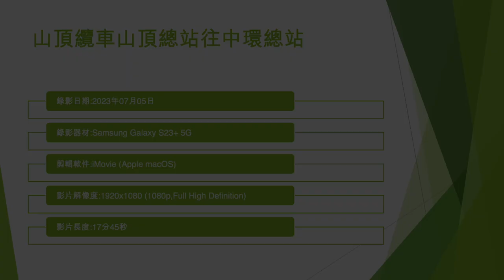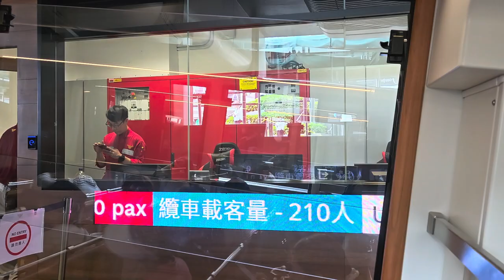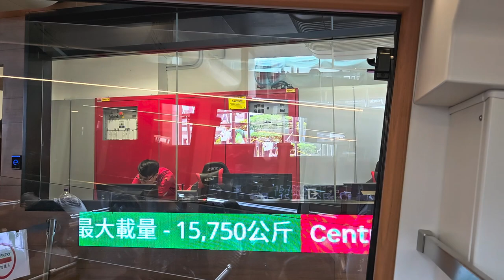山頂纜車山頂總站往中環總站 - 2023年07月05日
錄影日期:2023年07月05日
錄影器材:Samsung Galaxy S23+ 5G
剪輯軟件:iMovie (Apple macOS)
影片解像度:1920x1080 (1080p,Full High Definition)
影片長度:17分45秒